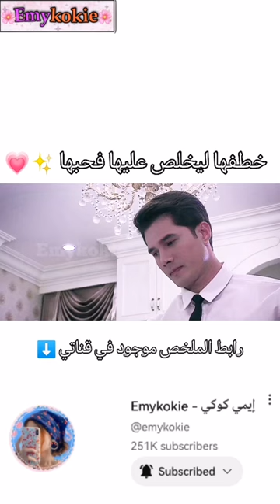خطفها ليخلص عليها فحبها ✨💗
مسلسل بعد ما تشاجر معها تفقد الجنين بسببوا فبيندم عليها ملخص مسلسل فتيان قبل الزهور ملخص مسلسل تايلندي ملخص مسلسل صيني بنت غبية بتوقع فحب أيدول مشهور ووسيم انتقام يتحول لحب ملخص مسلسلات هندية مسلسلات رومانسية أبطال بيعيشوا فنفس البيت مسلسلات تايلاندية مترجمة زواج اجباري أعداء يقعون في الحب بعض مسلسلات رومانسية2022
في قناة إيمي كوكي على يوتيوب تجدون هنا كل ملخصات مسلسلات اسيوية بطريقة مميزة وممتعة. هنا نقدم لكم ملخصات مسلسلات تايلاندية رومانسية ومسلسلات صينية رومانسية جديدة وملخص افلام رومانسية ملخص افلام كورية افلام يابانيةمسلسلات تايلندي,مسلسل صيني زواج اجباري,مسلسلات كورية زواج اجباري موجودة على اليوتيوب,مسلسلات تايلندية,مسلسل زواج اجباري,مسلسلات تايلاندية مترجمة زواج اجباري,مسلسلات زواج اجباري,مسلسلات صينية زواج اجباري موجودة على اليوتيوب,مسلسل تايلندي,مسلسل تايلندي مترجم
شعارنا تقديم احلا وأفضل محتوى لأفضل متابعيين
مستر افلام - Films XD
ملكة
فيلم هندي
نتفلكس
مسلسل هندي
مسلسل تركي
مؤثر
واقعي
توحد
المحامية الإستثناية
فيلم كوري
محامي
قاضي
مسلسل اسمعني
تاريخي
تايلاندي
فيلم قصير
دراما تايلاندية
رومانسي
خيمياء الأرواح
كوميدي
زواج
فيلماوي
تلخيصة
ملخص افلام
الحدوتة
FILM PLUS
Soufiane Kassimi
فيلماوي
El7raaQ - الحراق
Mohamed Taher
برنس الملخصات
الحراق
فيلم قصير
فيلم معبر
الحدوتة
تلخيصة
برنس الملخصات
ملخصات افلام
ملخص فلم
ملخص الافلام
تلخيص افلام
مراجعة  فيلم
taha essou
ملخص أفلام
مدفع_الأفلام
مسلسل تايلندي رومانسي,مسلسل تايلاندي,مسلسلات كورية زواج اجباري,مسلسلات صينيه زواج بالاجبار,مسلسلات تايلندية
Black Adam , فيلم بلاك ادم